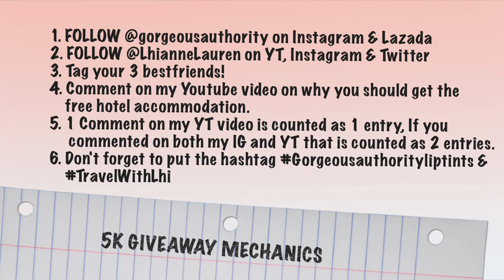GORGEOUS AUTHORITY LIPTINTS SWATCHES + 5K GIVEAWAY!!! ( Beach trip? ) by Lhianne Lauren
*First of all I would like to say thank you for supporting and believing in me! HAPPY 5K to us!!!

*As a way of saying thank you I collaborated with @gorgeousauthority to give you the best summer of your life!

*In celebration of our 5k subs and my upcoming birthday on June 29, We will be picking not just 1 but 2 LUCKY WINNERS for my giveaway!

FIRST WINNER ( 1st draw )

*1 Box full of makeup and skin care
-Happy Skin
-Maybelline
-Focallure
-Vice Cosmetics
-Nature Republic and many more!!!

SECOND WINNER ( 2nd draw )

*Free Hotel Accommodation (Baler Aurora)
-4 pax
- Liptints from Gorgeous Authority

1.MUST BE FOLLOWING ;

TAG 3 OF YOUR BEST-FRIENDS!!!
COMMENT on this video and on my Instagram on why you deserve that summer getaway!
Don’t forget to use the hashtag Gorgeousauthorityliptints and TravelWithLhi so that we can track your comments!

*You can pick your prefered date for the month of July  ( weekends only)

ANNOUNCEMENT OF WINNERS WILL BE ON THE 2ND WEEK OF JUNE!

* If you have any comments or suggestions please let me know :)